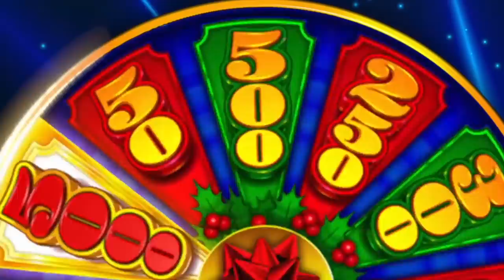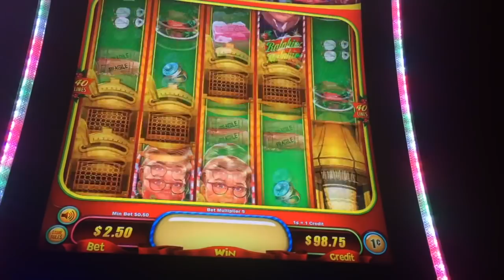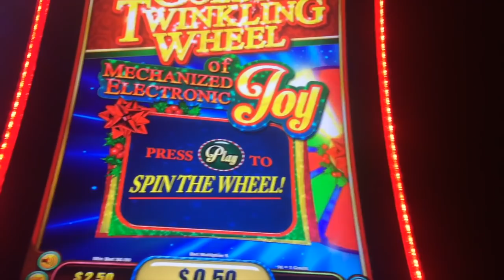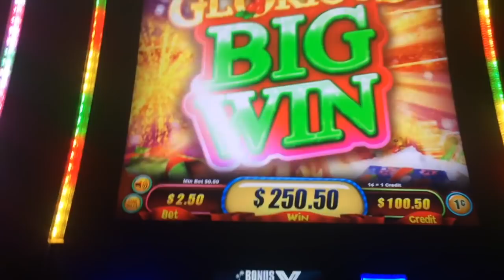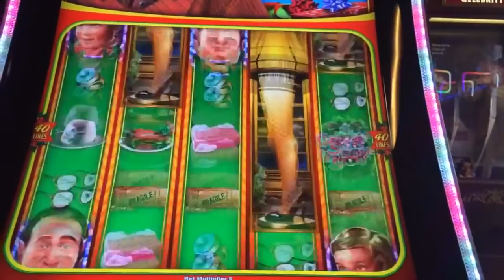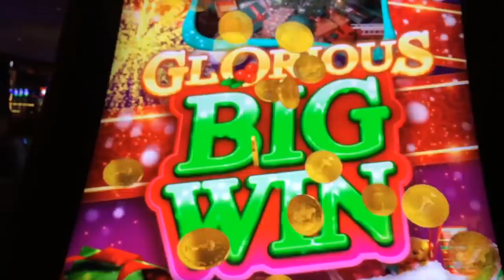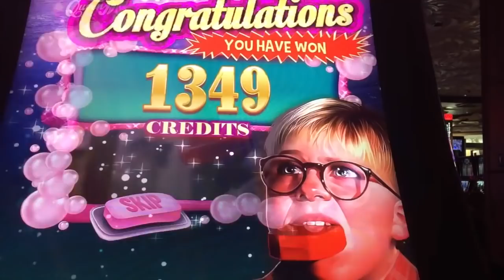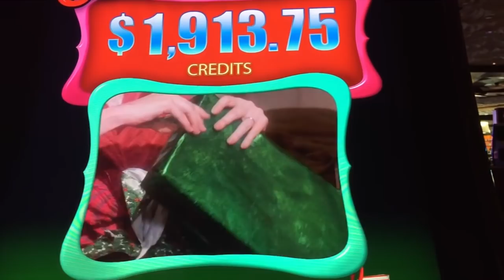SDGuy's Slot Machine Hall of Fame - Ep. 2 - A Christmas Story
2 - A Christmas Story! Thumbs it up! Love the video? Can't get enough of it? Hate it? Tell your enemy!

SDGuy1234